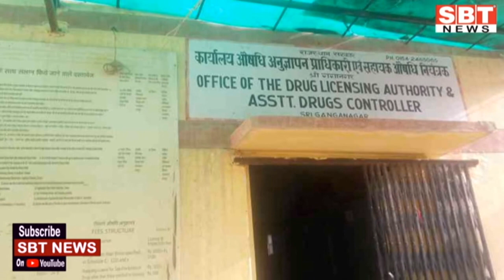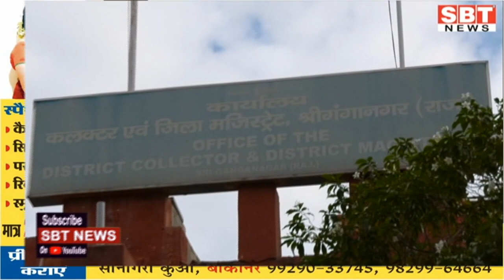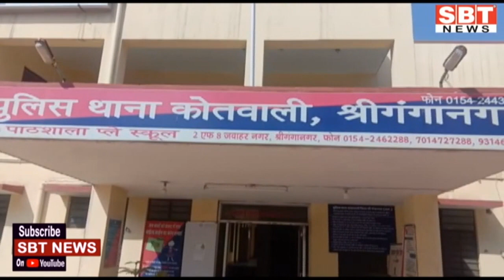25 दिसम्बर : राजस्थान सुबह 7.15 बजे की बड़ी खबरें | SBT News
About This Video:

- सरकार ने किसानों को फिर भेजी चिट्ठी
- बारां से एपीओ जिला कलक्टर राव एक दिन के रिमाण्ड पर

- कर्नल बैंसला को सांस लेने में तकलीफ के बाद एसएमएस अस्पताल में भर्ती कराया

- कोरोना का नया वर्जन 70 प्रतिशत तेजी से फैलता है
- राजस्थान में नए मरीजों की संख्या एक बार फिर एक हजार पार
- सीएम गहलोत ने केंद्रीय मंत्री नितिन गडकरी की जमकर की तारीफ की
- विश्व विख्यात बाबा बर्फानी हुये ब्रह्मलीन, कल मेहंदीपुर बालाजी में दी जायेगी समाधि
- पत्रकार सुरक्षा अधिनियम लाए गहलोत सरकार : पूनियां
- केन्द्र सरकार को नए कृषि कानूनों को वापस लेना चाहिए: पायलट

- आईजीएनपी प्रस्तावित नहरबंदी 70 दिन की होगी
- हरिके बैराज में पानी घटने से अधिकारी हरकत में
- मेडिकल स्टोर के लाइसेंस निलम्बित
- अवकाश के दिन सीएमएचओ और पीएमओ कार्यालय खोलने के आदेश
- मुख्य सचिव की वीसी को लेकर जिला कलक्टर ने ली बैठक
- सरकारी स्कूल में कमरों का लोकार्पण

- रुपए लौटाने के बावजूद भूखण्ड के कागजात नहीं लौटा रहा फायनेंसर
- सरकारी स्कूल में स्टेशनरी वितरण

Sriganganagar news
Hanumangarh news
bikaner sbt
bikaner news
jodhpur news
churu news
Sikar news
Mosam news
sriganganagar temperature
Barish
Barsaat
mansoon
news
morning news
Hindi news
new rules
Rajasthan news
hariyana news
maharastra news
latest news
bjp
up news
News website
nonstop news
news headlines
today news
aaj ka news
online news
Headlines News
skymetweather